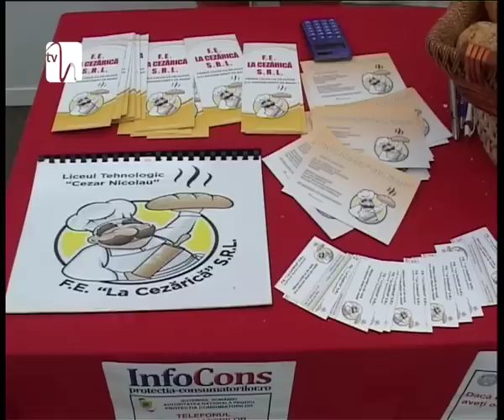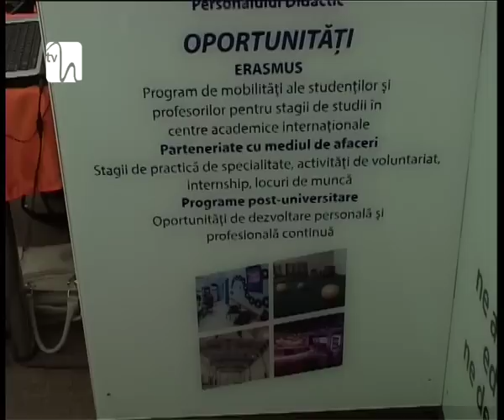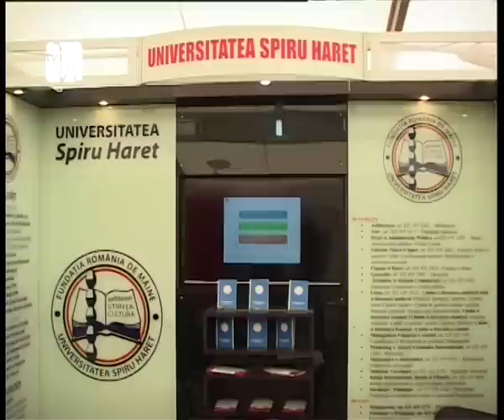Universitatea Spiru Haret a premiat câştigătorii Târgului Internaţional al Firmelor de Exerciţiu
Târgul Internaţional al Firmelor de Exerciţiu le-a oferit elevilor români şansa de a învăţa cum să devină patroni şi antreprenori de succes. Cum s-a implicat Universitatea Spiru Haret în acest proiect şi cine au fost marii câştigători, va invităm să aflaţi din materialul următor.